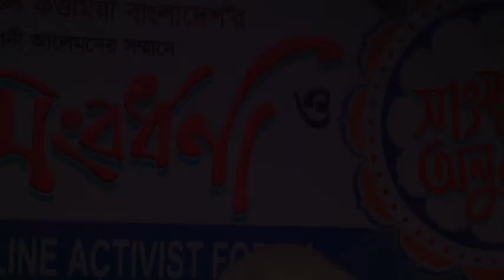মাওলাপ্রেমের গান || শুধু তোমার প্রেমে | Shudhu Tomar Mreme | KAMRAN HUSSAIN || Islamic Consat 2019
SHUDHU TOMAR PREME
Lyric & Tune : Muzahid Bulbul
Singer: Kamran Hussain

D.O.P & Editor : AK Kalam Azad

Islamic Consat 2019 Moulvibazar

আমার ভিডিও যদি আপনার ভালো লাগে তাহলে অবশ্যই লাইক,,Comment এবং Socail Midea তে দয়া করে শেয়ার করবেন..!!

                 💝মোবারকবাদ 💖